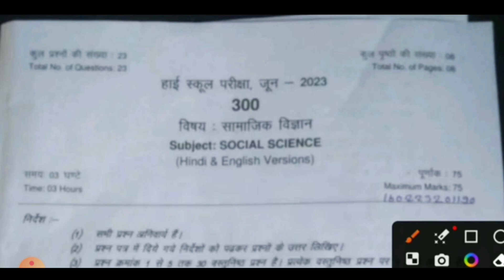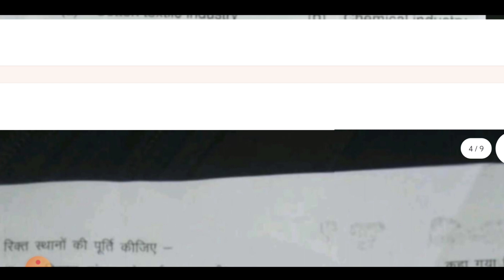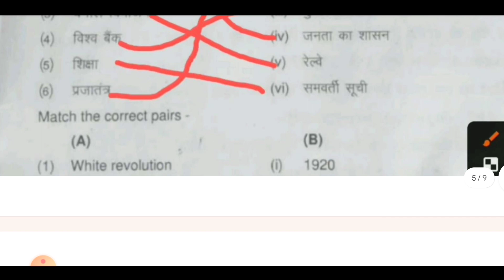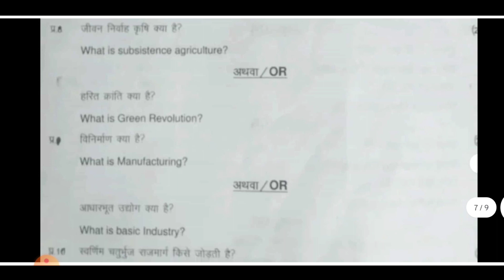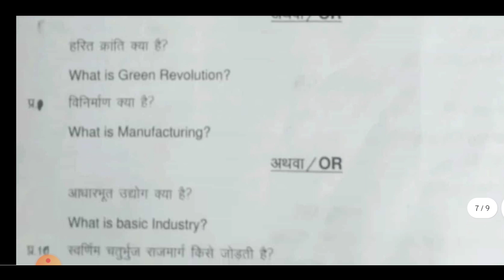class 10th social science ruk jana nahi paper 2023 full solution/कक्षा 10 सामाजिक विज्ञान पेपर 2023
class 10th social science ruk jana nahi paper 2023 full solution/कक्षा 10 सामाजिक विज्ञान पेपर 2023?@maneeshsingkushwaha